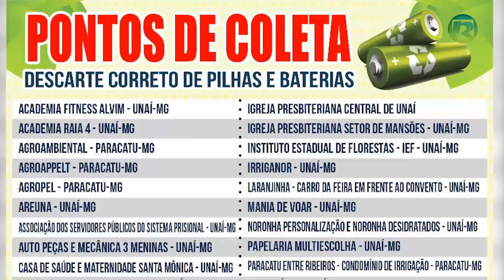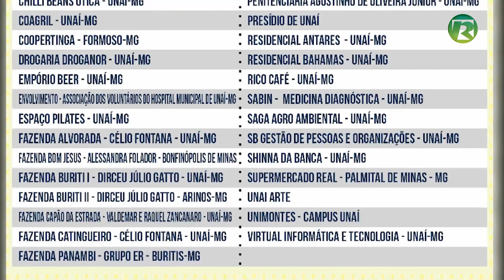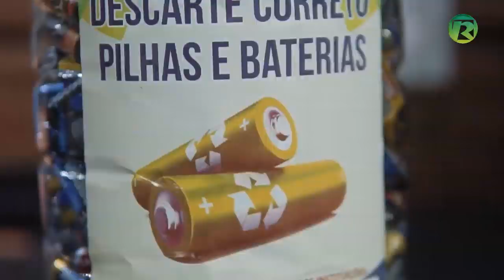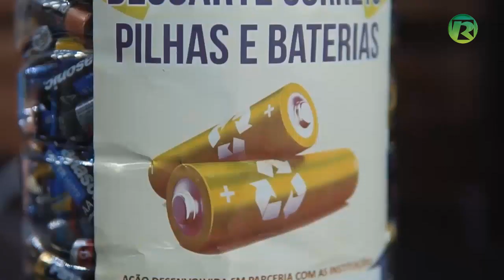DESCARTE CORRETO de PILHAS E BATERIAS - CAMPANHA PROMOVIDA POR ASSOCIAÇÃO DE IRRIGANTES NOROESTE MG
Voltada à preservação ambiental, esta campanha envolve toda população, seja na cidade ou no campo.